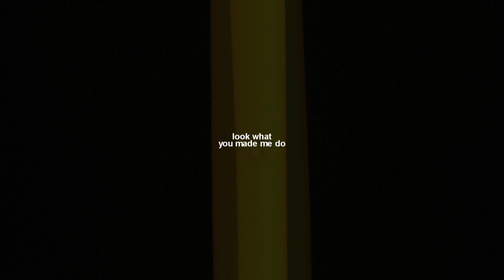henry creel / peter ballard / vecna / 001 | look what you made me do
1080p HD

Hii, thank you so much for the support on the scarlet witch edit, tysm
Fandom: Stranger Things
Character: Peter Ballard (Vecna)
Coloring: sunnyvids
Program: Sony Vegas 13